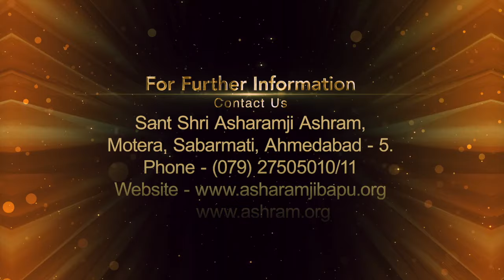सद्गति का राजमार्ग खोलनेवाले अमृत वचन | सत्शिष्य के लिये | Ep-25 | HD | Sant Shri Asharamji Bapu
Nectarine precepts to open the highway towards salvation | Sadgati ka rajmarg kholnevale amrit vachan | Satshishya ke liye | Ep-25 | HD | Sant Shri Asharamji Bapu

सत्संग के मुख्य अंश :
* आत्मा को जानना ही ज्ञान है, यही परम यज्ञ है... यदि इस महायज्ञ को पूर्ण करना चाहते हो तो इन विचारों को अपनाओ ।
* ऐसी चीज पाओ कि कुछ पाना बाकी ना रहे, ऐसा जानो कि कुछ जानना बाकी ना रहे, यही उच्चतम साधना का फल है ।
* कर्म करते समय सावधानी रखना अत्यंत आवश्यक क्यों है ... दो मित्रों की आश्चर्यकारक घटना !!
* जीव किसी भी योनि में जाय पर उसका स्वभाव साथ चलता है... राजा दशरथ और कैकेयी का प्रसंग ।
* मन ही बंधन और मुक्ति का कारण है, मन को कैसे संयत करें ?
* भगवान की कथा, संतों का संग, वासना की बलि, भगवत्प्रेम... इत्यादि को अपनाकर अपनी सद्गति का रास्ता इस प्रकार खोलें ।
* मनुष्य योनि ही भगवान के सुख को प्राप्त करने के लिए है बाकी अन्य योनियाँ तो दंड योनि मानी जाती हैं ।
* भोगीबुद्धि से योगीबुद्धि बनाने के दिव्य उपाय ।
* इस युग के लिए गुरुभक्तियोग सलामत योग है, जिससे गिरे हुए लोग भी ऊपर उठ जाते हैं

Ref B-ADCA